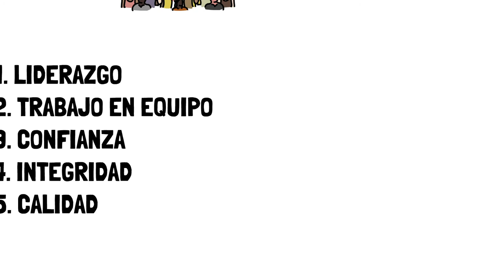Socialización: Bienvenido a la Federación Nacional de Departamentos - Capítulo 1/3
Queremos darte la bienvenida a la Federación Nacional de Departamentos, entidad que representa a los 32 departamentos del país en búsqueda del desarrollo y la descentralización.